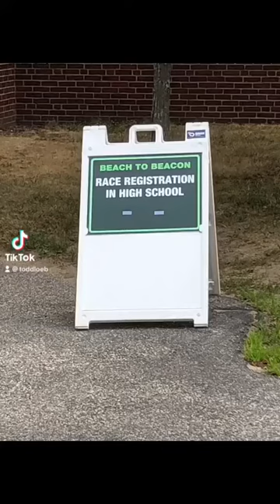2022 Beach to Beacon Packet Pick-up and Expo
Just a quick video of the packet pick-up and Runner's Expo at Beach to Beacon...